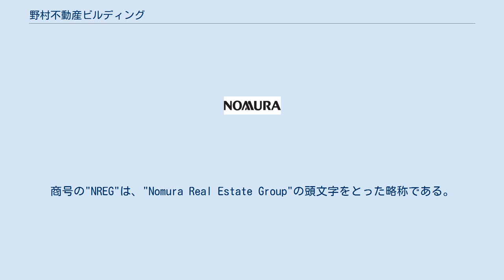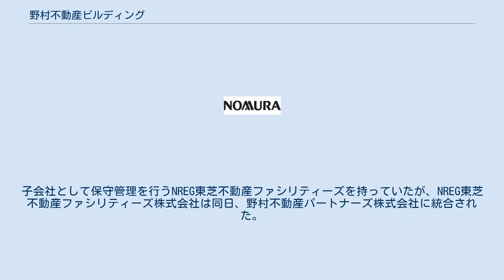野村不動産ビルディング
野村不動産ビルディング株式会社（のむらふどうさんビルディング）は、日本の不動産会社である。
オフィスや住宅（社宅等が中心）の不動産賃貸、住宅分譲、保守管理を主な事業とする。
野村不動産グループ。
元東芝グループ。
 1972年に東芝住宅産業株式会社として設立される。
のち東芝建物株式会社に商号変更。
その後は東芝グループ各社と合併を繰り返し、2002年に東芝不動産株式会社となる。
大手家電メーカー東芝傘下の不動産会社として長らく経営してきた。
 リーマン・ショックによる東芝の経営悪化に伴い、2008年（平成20年）12月、当時100%出資の親会社であった株式会社東芝が、東芝不動産株式の65%を野村不動産ホールディングスに売却したことで野村不動産グループ入りした。
それに伴い、NREG東芝不動産株式会社に商号変更した。
商号の"NREG"は、"Nomura Real Estate Group"の頭文字をとった略称である。
 2015年、東芝がNREG東芝不動産株式の30%を野村不動産ホールディングスに売却し、東芝の出資比率は5%となった。
 2020年4月1日、東芝の所有する全株式を野村不動産が取得し、野村不動産の100%子会社となった。
それに伴い、野村不動産ビルディング株式会社に商号変更した。
子会社として保守管理を行うNREG東芝不動産ファシリティーズを持っていたが、NREG東芝不動産ファシリティーズ株式会社は同日、野村不動産パートナーズ株式会社に統合された。
 保有する不動産に、浜松町ビルディング、梅田スカイビル、ラゾーナ川崎がある。